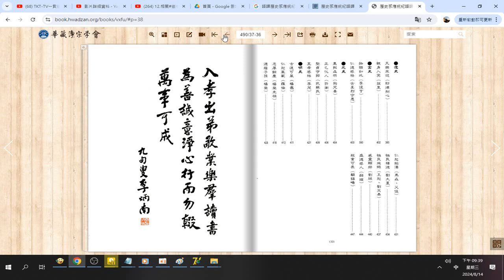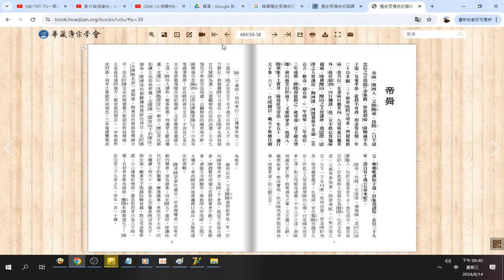歷史感應統紀語譯【難字注音】 華藏淨宗學會 分享#因果故事